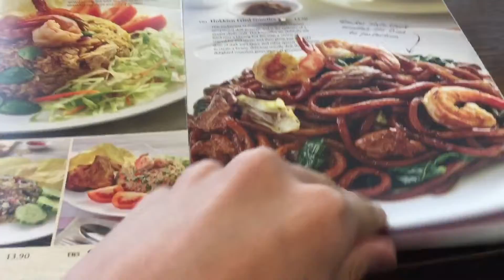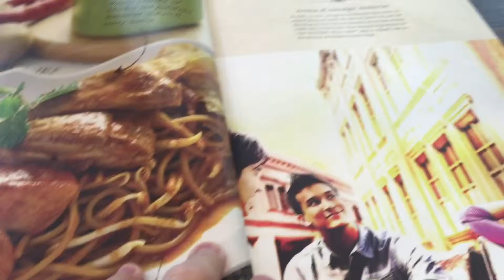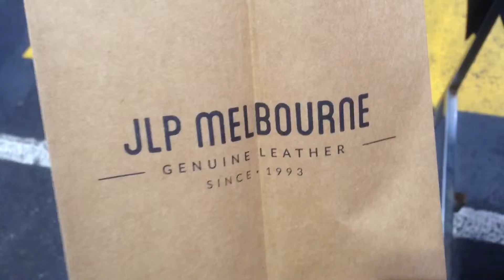Melbroune Vlog!! - Day 3 ~ ETIHAD STADIUM! + MORE FOOD!!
Username: @You_Never_Fail

Username:@You_Never_Fail

Username: youneverfail